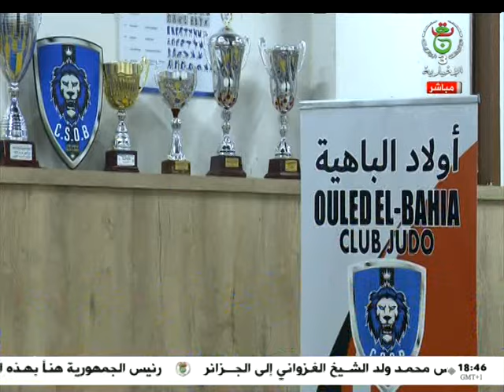الأخبار الرياضية | 12-02-2024